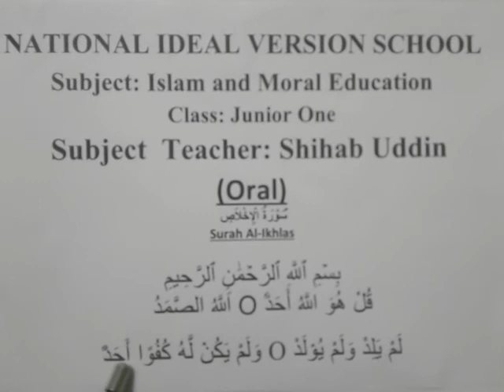JUNIOR ONE || ISLAM & MORAL EDUCATION || VIDEO 1 || SURAH AL IKLASH (ORAL) || [ANNUAL EXAM]